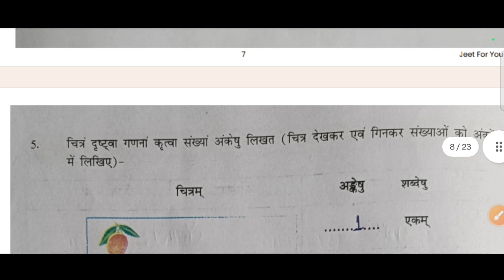हमारा घर हमारा विद्यालय कक्षा 6 से 8 हेतु || प्रोजेक्ट कार्य -9 प्रयास 2024 कक्षा 6,7,8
हमारा घर हमारा विद्यालय,
Hamara Ghar hamara Vidhaylay,
प्रयास 2024,
हमारा घर हमारा विद्यालय प्रोजेक्ट कार्य,